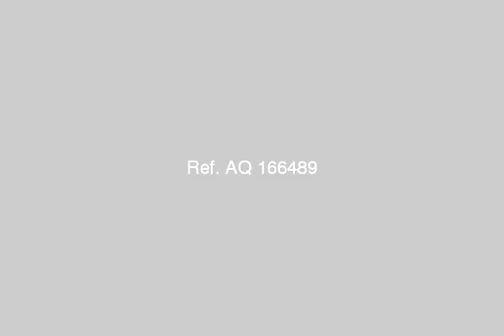100380 Two bedrooms sleeps 6 at Oasis resort Hurghada - mlseg.com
- Hurghada, Qesm Hurghada, Red Sea Governate - Egypt Real Estate |    Red Sea / Hurghada |        Apartment For Rent